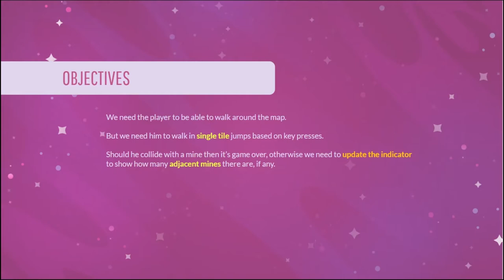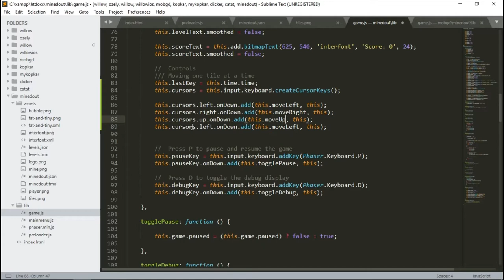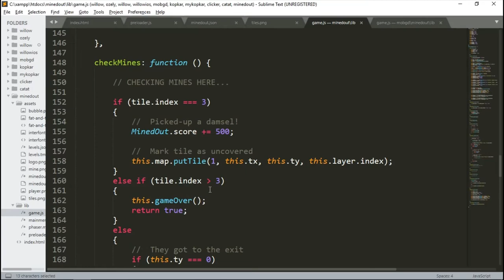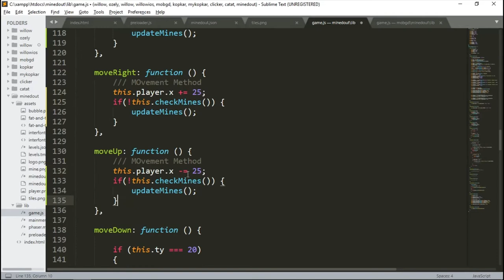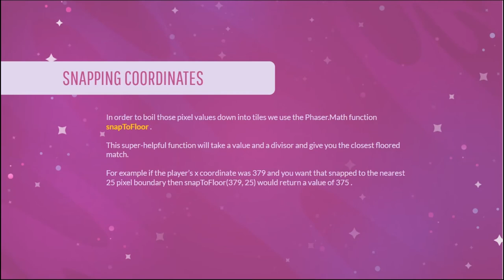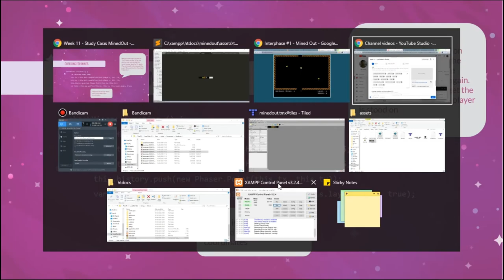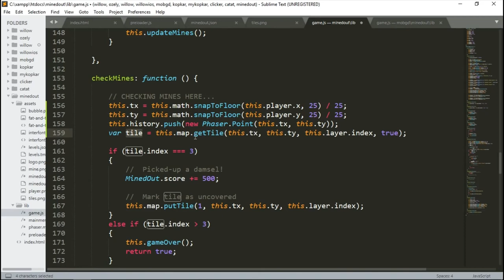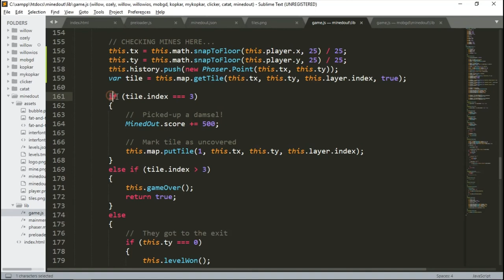Week 11 - Player Movement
Week 11: StudyCase MinedOut
Player Movement
Materi mata kuliah Mobile Game Development
Universitas Surabaya
Teknik Informatika